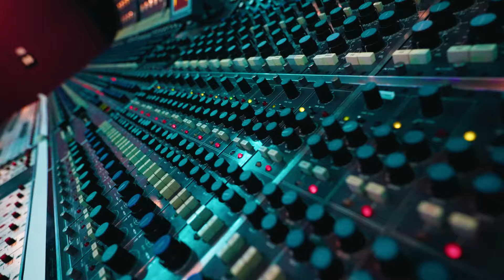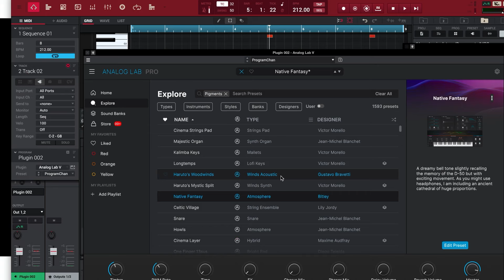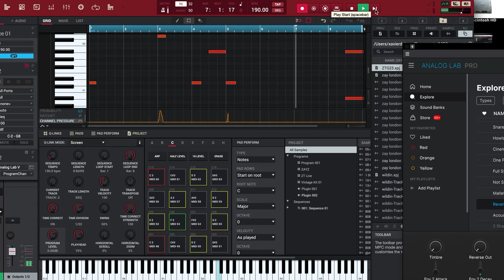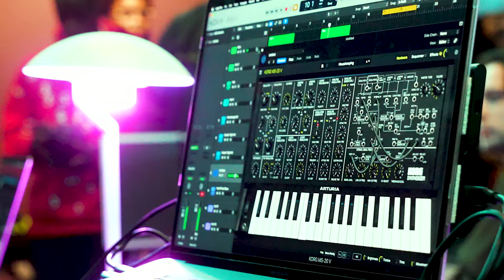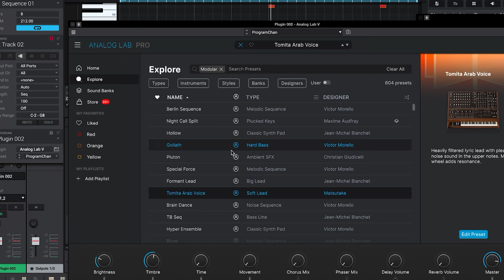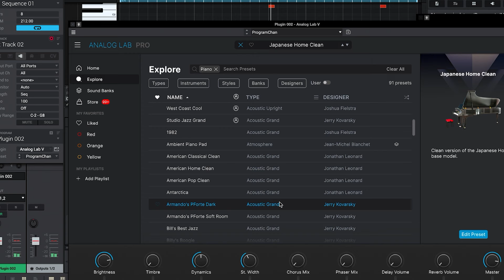ARTURIA “Creator Lab” with ZAYTOVEN and FOCUS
Watch these two collab on new tracks using the latest gear from ARTURIA and spread knowledge on their experience in the music industry!

This video showcases Arturia products:
KeyLab MkII 61
MiniLab 3
MiniFuse
V Collection 10
Pigments